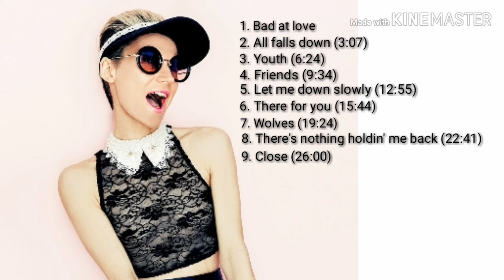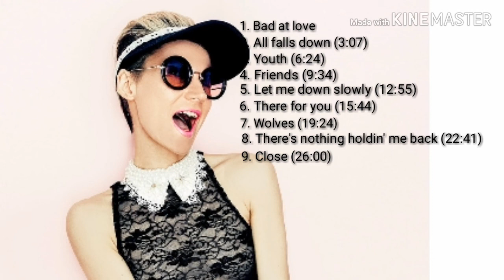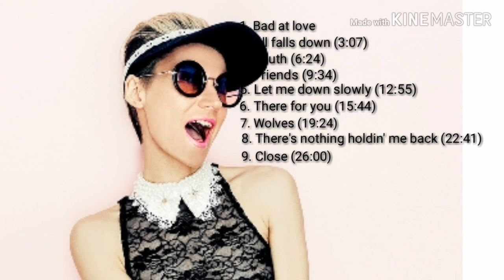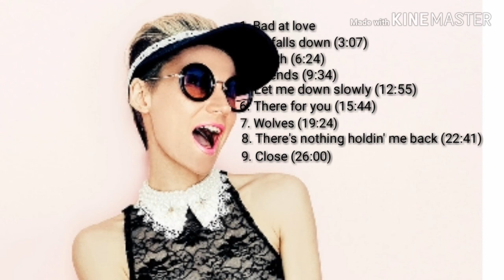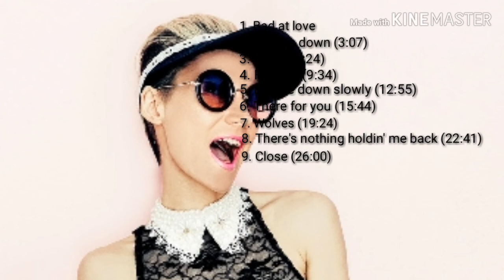Nhạc Âu Mỹ (US-UK) tổng hợp hay nhất 2017- 2018